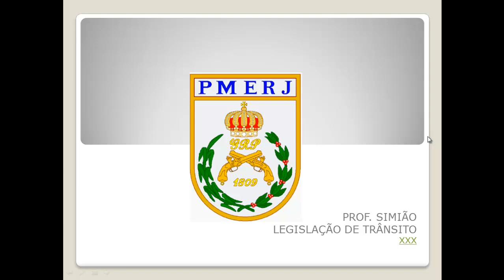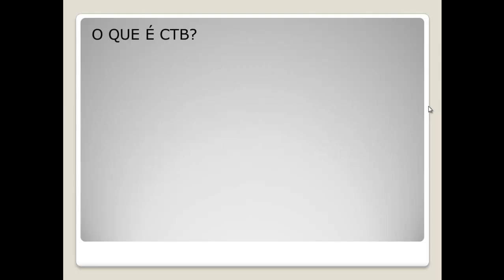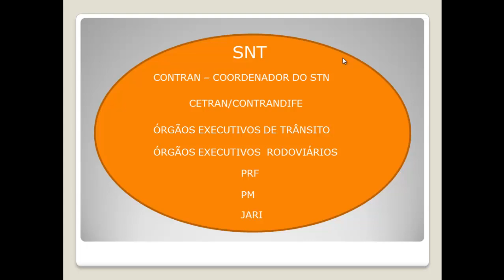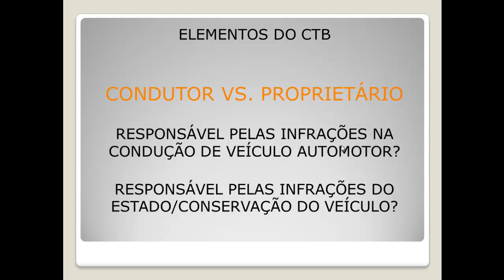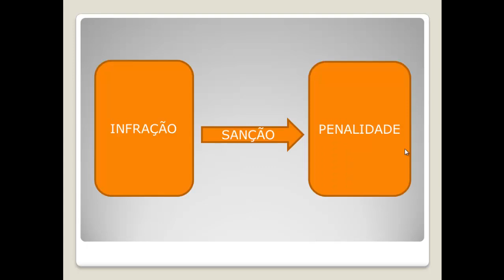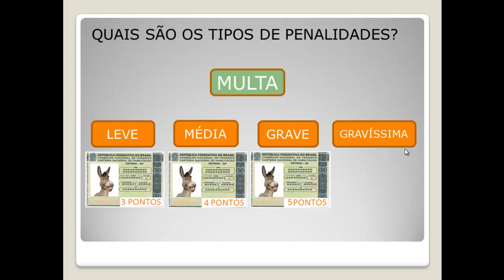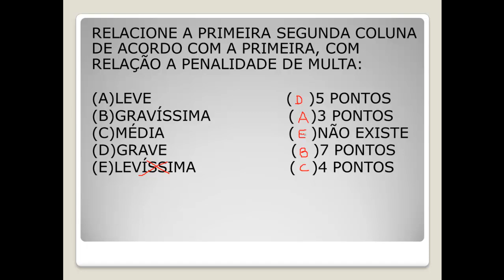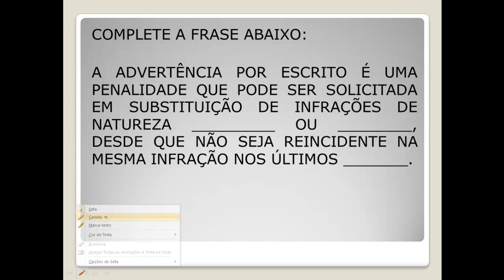AULA 01 PMERJ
AULA PMERJ PROF. SIMIÃO